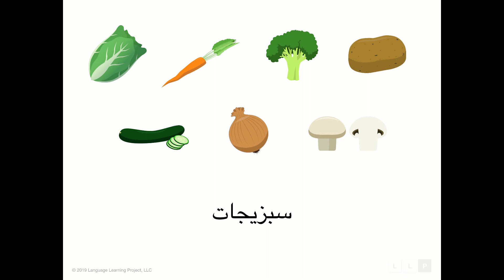Learn Farsi Vocabulary: Lesson 5 - Vegetables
In this video you will learn beginner Farsi vocabulary. This lesson contains the basic words for vegetables in a 1 minute audiovisual flashcard format. By repeating this lesson you will learn the pronunciation, spelling, and visual associated with each Farsi word.